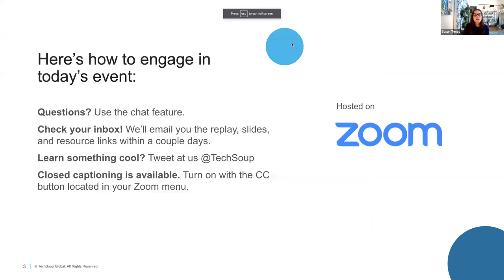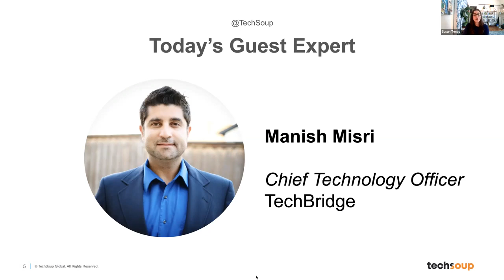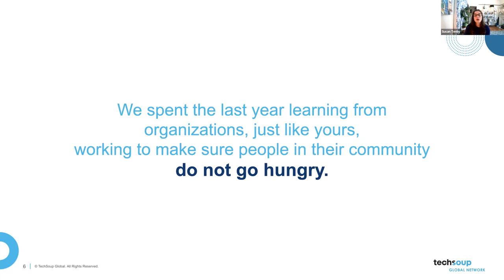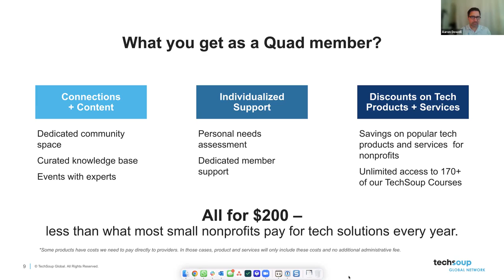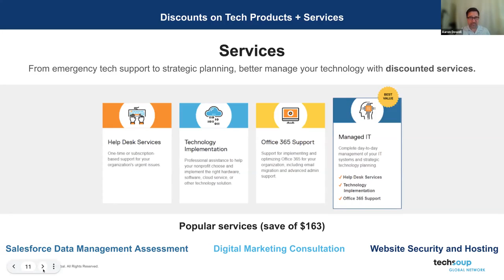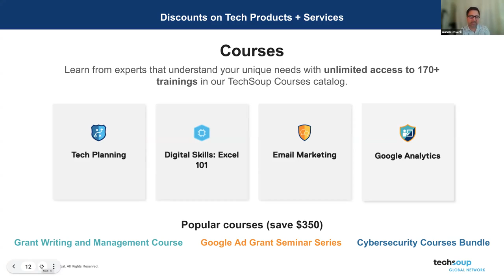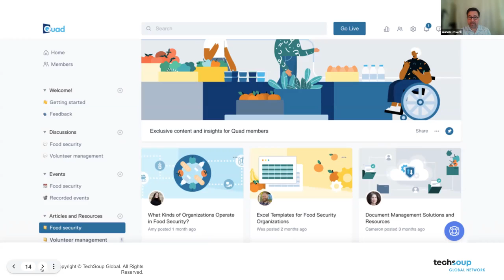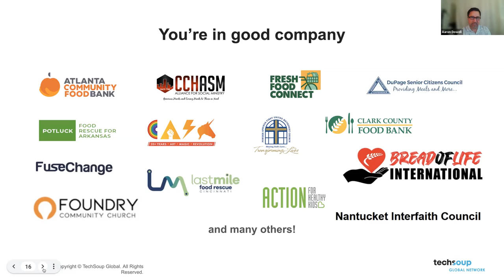Feed More Tech Talks: Solutions for Improving Your Inventory Management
Hosted by TechSoup on July 8, 2022.

COVID-19 will not be the last catastrophe to force families into hard times. Food banks and pantries, already stretched beyond capacity, will face more challenges if they do not adapt business processes and practices to meet their member's needs.

Are you getting the right items to the right place at the right time? Are you still manually tracking your inventory on paper or in a spreadsheet? You need an inventory management and distribution solution to work more effectively.

Join us for an interview with Manish Misri of TechBridge, who will share the logistics best practices and solutions they’ve developed during 15 years of serving food banks and pantries.